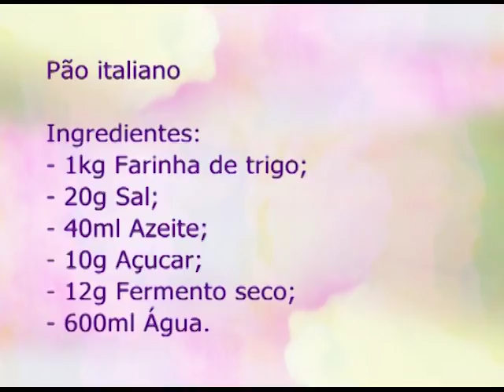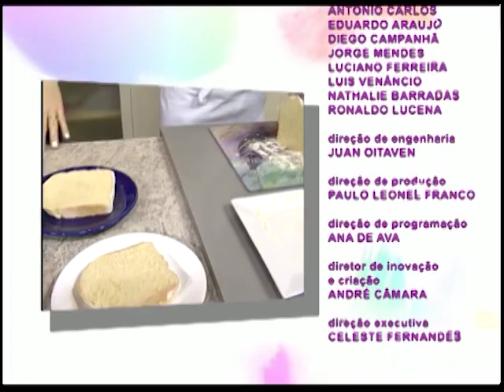Espaço Feminino - Especial